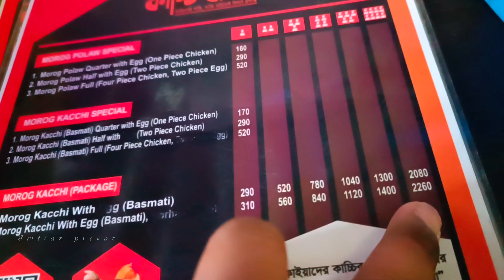দেশী কাচ্ছির স্বাদে কাচ্ছি বাড়ী।dhaka kacchi biryani. kacchi badi in puran dhaka.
In this video i show kacci badi and kacchi biryani price in dhaka or kacchi bhai puran dhaka also
kacchi bhai menu ass kacchi bhai menu 2023.
kacchi biryani review and kacchi biryani review bangladesh so kacchi biryani recipe bangladeshi.

Your queries-
kacchi biryani in bangladesh.
kacchi biryani review
কাচ্ছি বাড়ী
পুরান ঢাকার কাচ্ছি
kacchi biryani price in dhaka
kacchi bhai menu 2023.